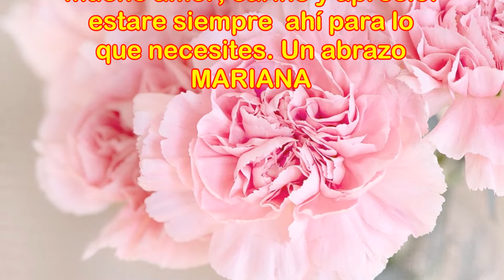Feliz Cumpleaños MARIANA dedicatoria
video de cumpleaños para dedicarlo a MARIANA con mucho cariño, aprecio y amor.